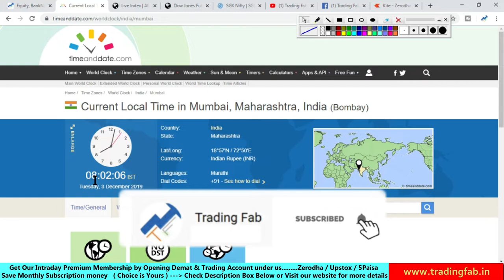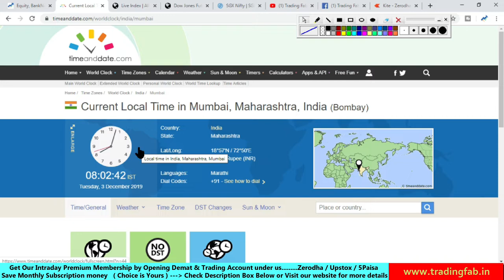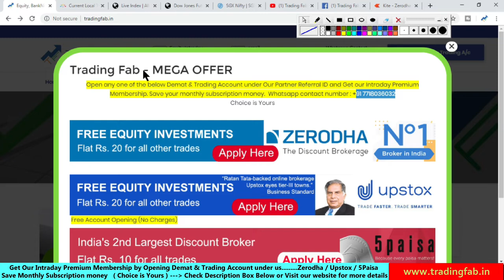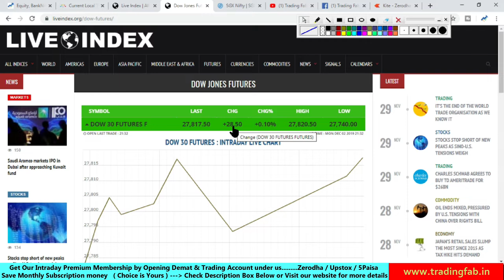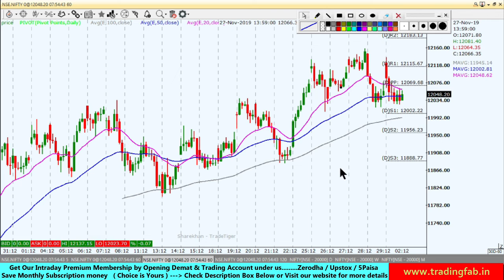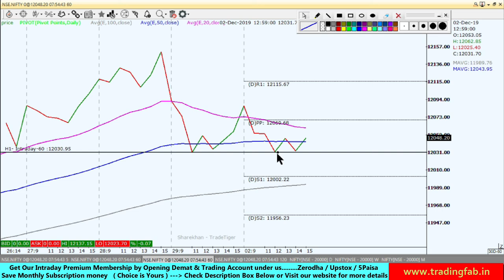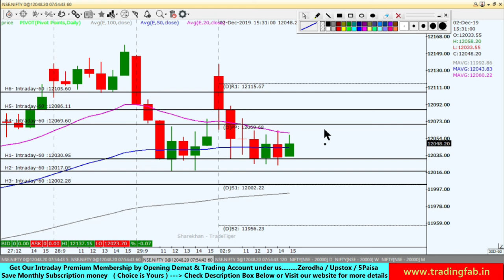Nifty Intraday Levels 03 12 19 | Last Intraday Profit Potential Rs10,500 | Hanging Man Candlestick